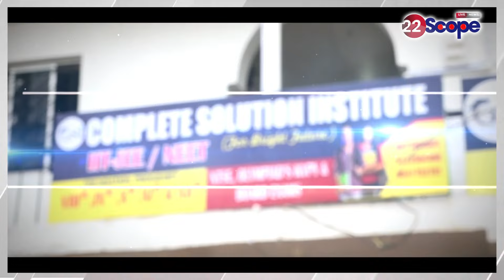JSSC CGL परीक्षा पेपर लीक; AJSU का बड़ा आरोप, कहा इस सरकार में किसी परीक्षा में पारदर्शिता नहीं रही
About Channel:
22Scope is a leading digital media platform of Jharkhand & Bihar. We are highly reliable and most trusted for political news, sports news, educational news, etc.

22Scope Live TV | 22 Scope | Hindi News | 22 Scope लाइव

CHANNEL AVAILABLE
JIO TV SETTOP BOX Channel No - 1475
VI
ROCK TV